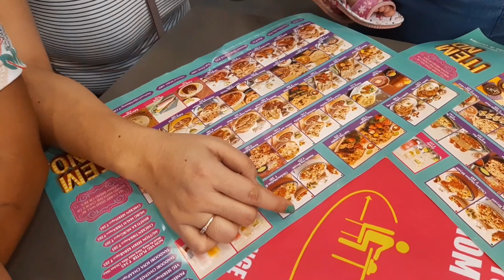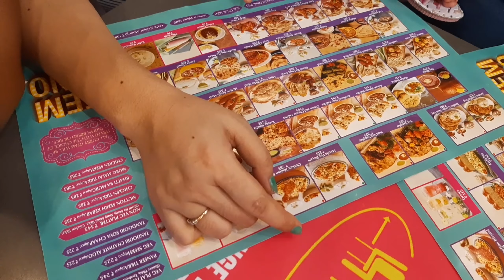Vlog19...Going To Dinner Our Family 👪👨‍👧‍👧aleesatamangvlogs